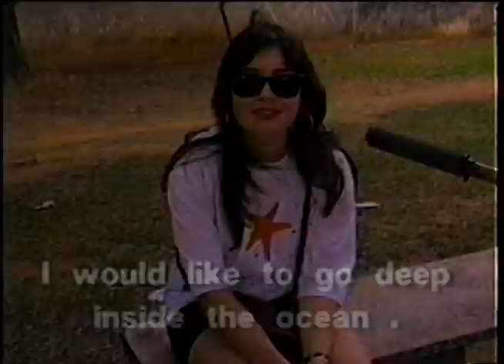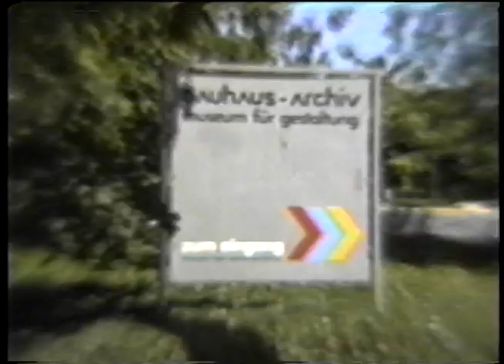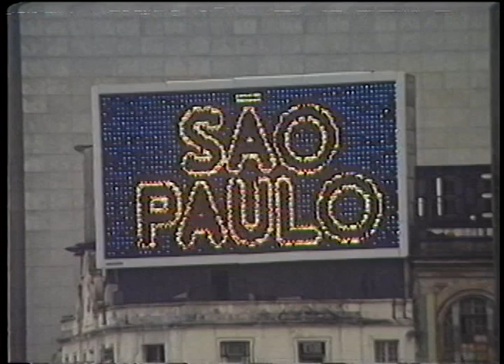Music, Virtual Reality, DJ - Techno Music History - Technodream in english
Virtual Reality, Music, DJ
Technodream – 1992 – Documentary – 20 min

Selected for Cyber Letter show at Locarno International Film Festival – 1992

Shot in the early 90’s in Berlim and in São Paulo, Technodream was selected for the Locarno International Film Festival, in 1992. Rave culture, electronic music and rare images from the Love Parade are in the core of this film. Brazilian and german cultural agitators like Dimitri Hegemann, from club Tresors were interviewed as well as iconic DJs like Tanith (Berlim) and Marquinhos MS (São Paulo).

Jaron Lanier, William Gibson, Timothy Leary